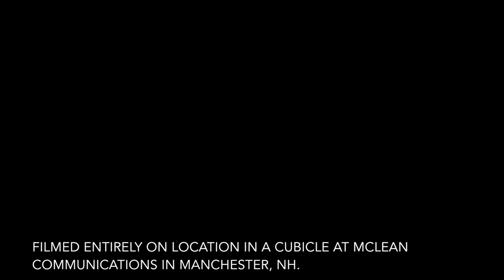Cubicle Concerts: Morgan Clark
Morgan’s powerful voice, skilled guitar playing and breathtaking songwriting abilities lit up the Cube.